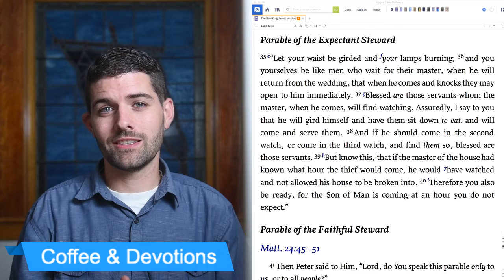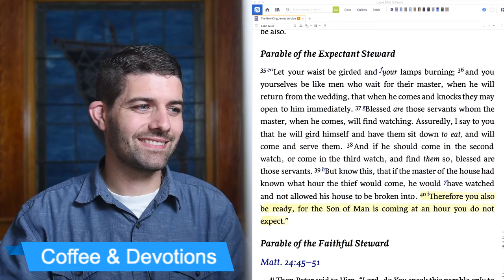Coffee & Devotions - Luke 12:35-40